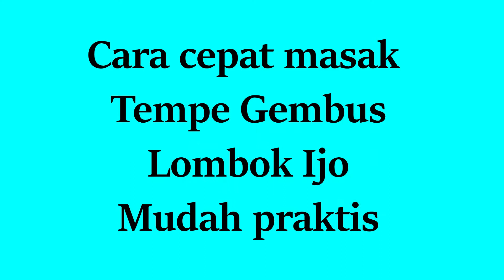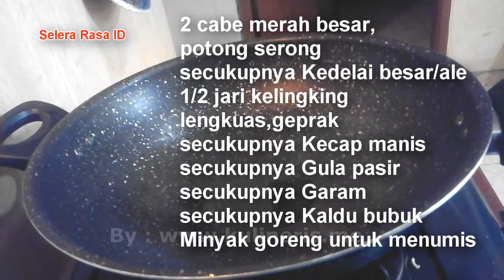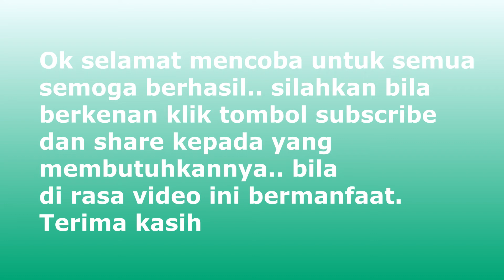Cara cepat masak tumis tempe gembus lombok ijo mudah sederhana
Harap perhatikan: "Resep nasi liwet nasi enak"